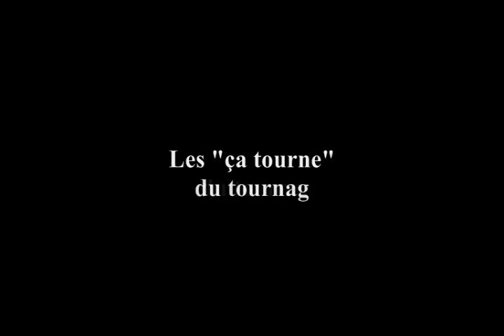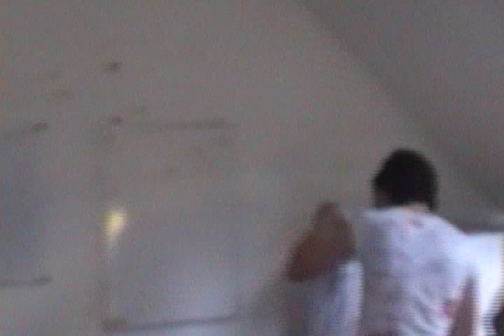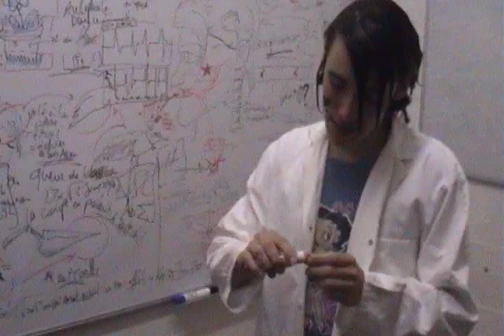Bêtisier - Les Tecktoboys